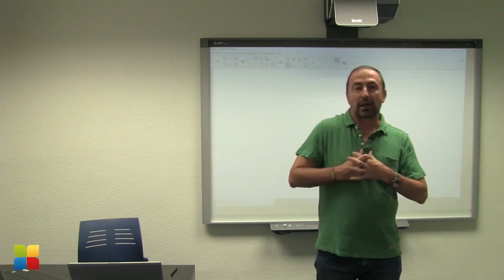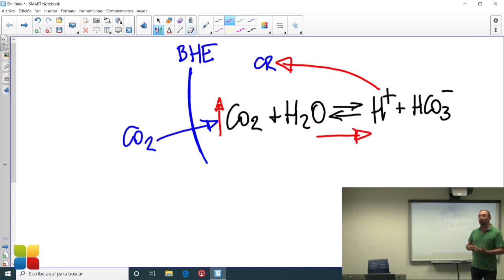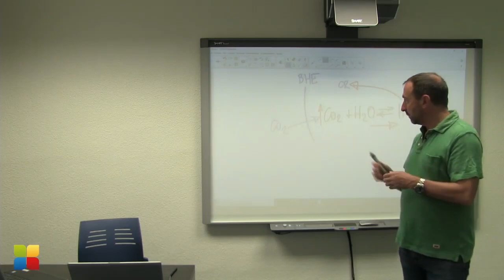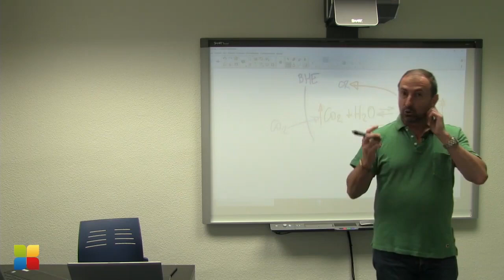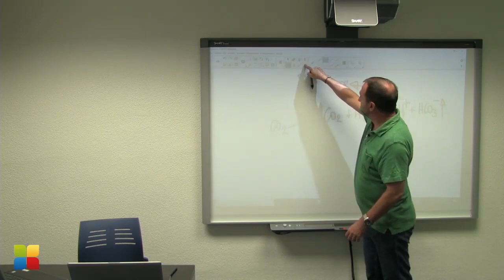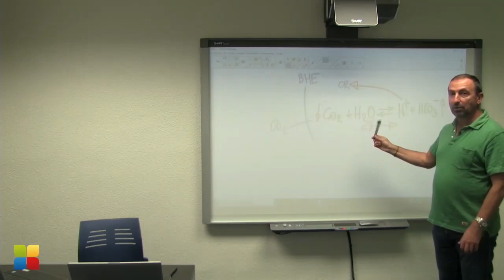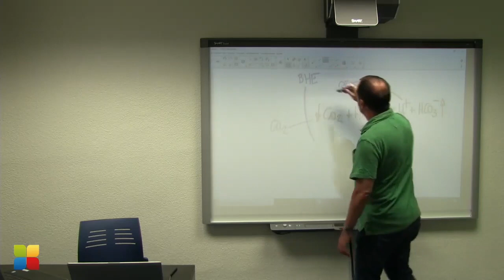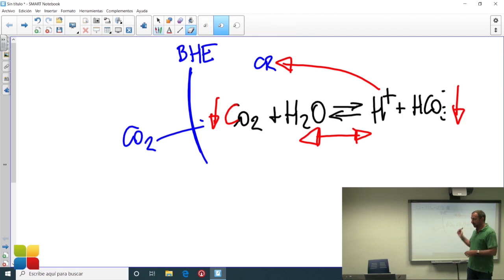CuarTO de hora 15